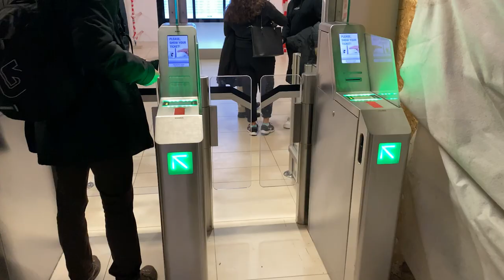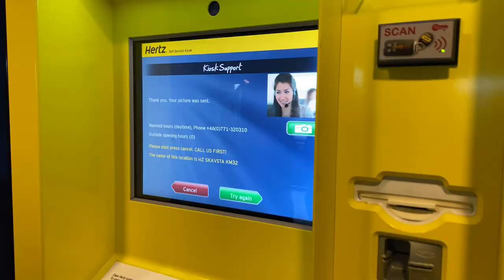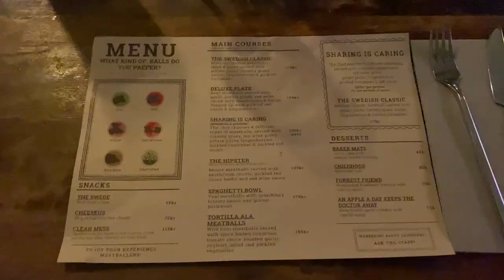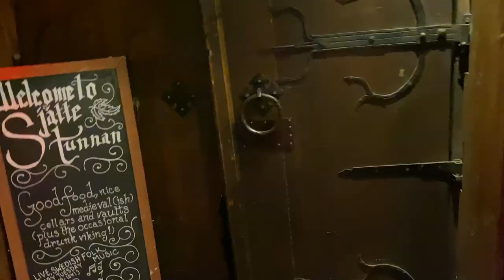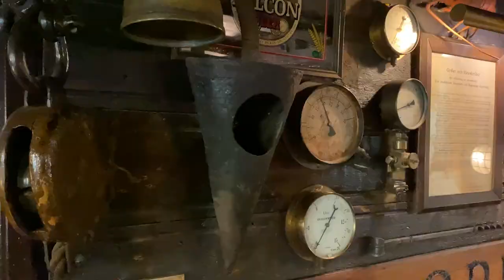STOCKHOLM VLOG | 25€'ya Kamarada Kaldık!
Herkese Merhaba!
Bu videomda sizi çok ucuz uçak bileti bularak götürdüğüm İsveç'in başkenti olan Stockholm' de gezdiriyorum ve size, İsveç Stockholm'de gezilecek yerleri, Stockholm'de konakladığımız hosteli gösteriyorum.

Bir günlük İsveç gezimizi çektiğim "Stockholm Vlog" umu umarım beğenirsiniz:)

Peki ben kimim?
Ben Selen Kunt!
Avustuya'nın başkenti Viyana'da biriktirdiğim anıları ve Avrupa'nın merkez noktalarından biri sayılan bu şehirde yaşamam nedeniyle farklı ülkelere gerçekleştirme fırsatı bulduğum gezileri, bu platformda paylaşıyorum.